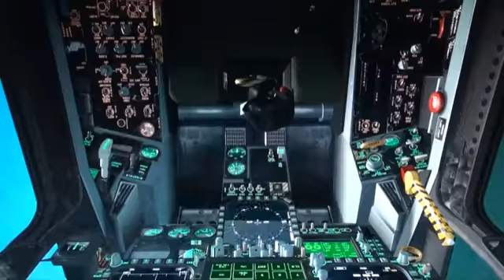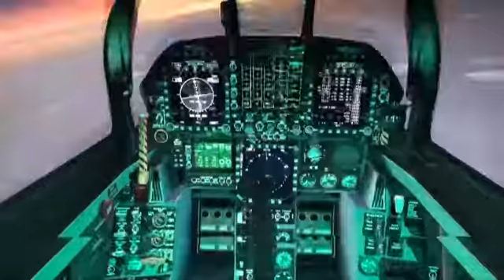Fa 18 E Airshow_04.mp4